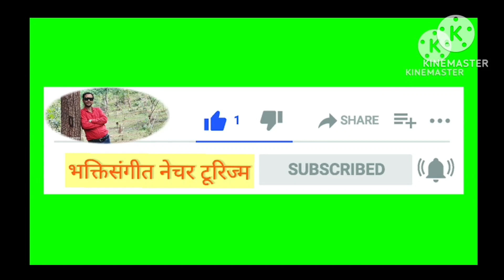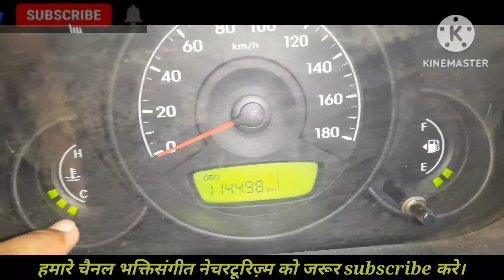how to drive a car first time.abc कार चलना कैसे सीखे पहली बार ।और भी कुछ। पार्ट 02